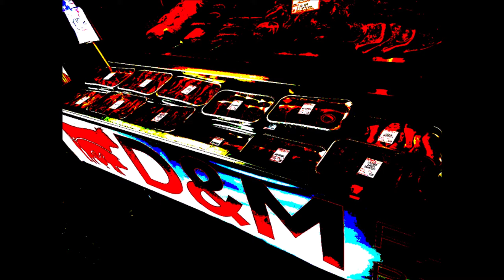4 Dentist Oliver Hynes Cooper